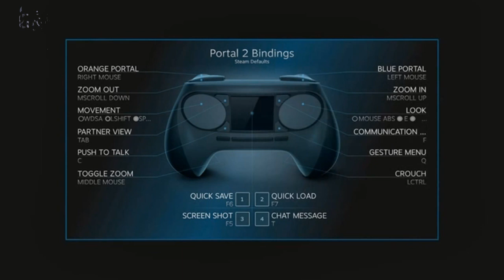GameTeVe 2013 - 45. Heti Hírműsor - 2 Rész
Már mobileszközökről is könnyedén tudtok nézni minket. Az applikációnk az alábbi linken érhető el.

Utalással a 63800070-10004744 számlaszámon, név:Ragács András

Rövidhírek (0:26)
Forza Motorsport 5 járműfelhozatala (4:16)
2014 közepén érkezik a Valve Steam Box-a (5:08)
Activision-Blizzard termeli a milliókat (5:59)